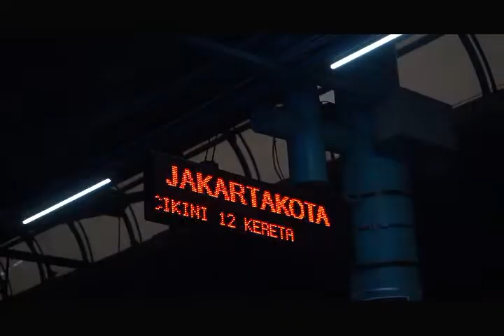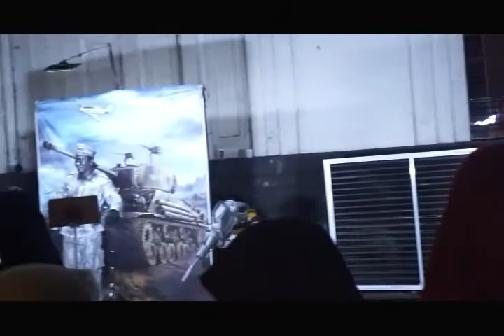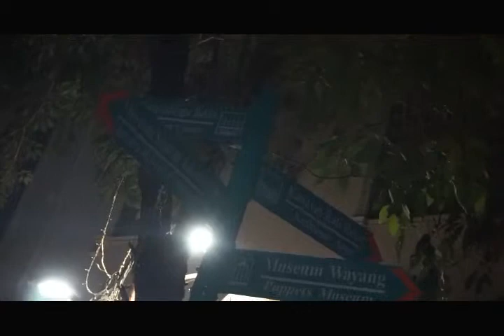(BGR to JKT PART II) Malam di Kota Toea Jakarta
Dari Stasiun Juanda bisa Langsung menujuk St. Jakarta Kota dan Selanjutnya berjalan kaki sampai ke Kota Toea.
Kamera & Editor : ABK Project